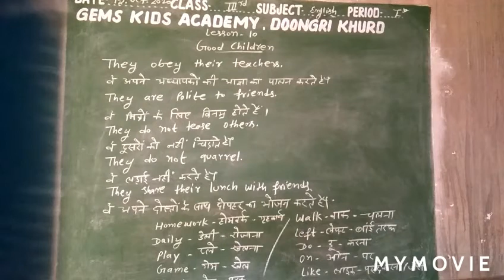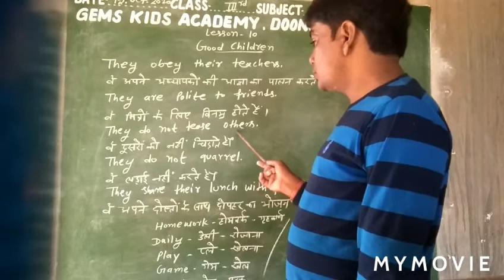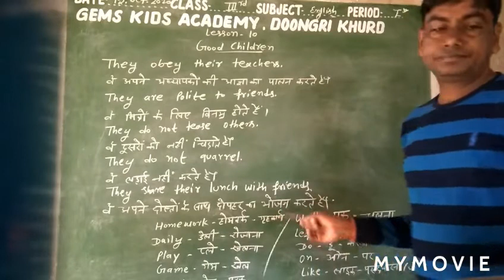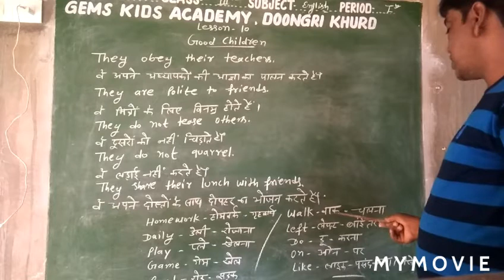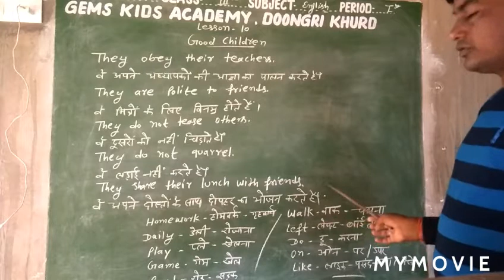3rd English 15 October